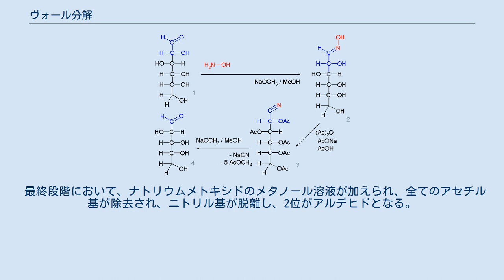ヴォール分解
糖質化学におけるヴォール分解（ヴォールぶんかい、英: Wohl degradation）は、アルドース鎖を短縮する手法である。
古典的な例はグルコサミンのアラビノースへの変換である。
この反応名はドイツの化学者アルフレート・ヴォール（1863年–1939年）に由来する。
 ある改良法では、D-グルコースがヒドロキシアミンとナトリウムメトキシドとの反応によってグルコースオキシムへと変換される。
第二段階において、酢酸中、酢酸ナトリウムを使った無水酢酸との反応によってペンタアセチルグリコノニトチルが形成される。
この反応段階において、全てのヒドロキシ基がアセタート基に変換されるのと同時に、オキシムがニトリルへと変換される。
 最終段階において、ナトリウムメトキシドのメタノール溶液が加えられ、全てのアセチル基が除去され、ニトリル基が脱離し、2位がアルデヒドとなる。
 変法の一つであるルフ＝フェントン分解（Ruff–Fenton degradation; オットー・ルフ 1898年、H. J. H. フェントン 1893年）は、まず臭素と水酸化カルシウムを用いてアルドースをα-ヒドロキシカルボン酸へと変換し、次に硫酸鉄(III)と過酸化水素を用いた反応によって短くなったアルドースへと変換する。